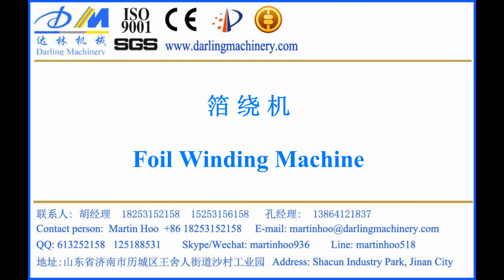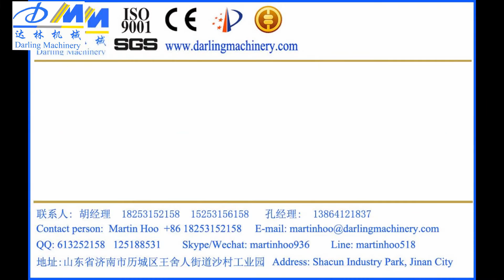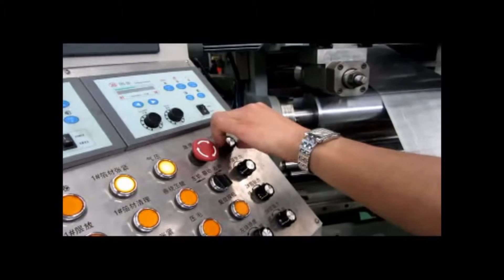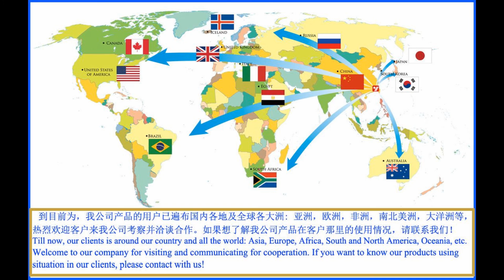Foil winding machine, Darling Machinery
Darling Machinery: BRJ Foil winding machine
Shandong Darling Machinery Equipment Group Co., Ltd.
Skype/Wechat: martinhoo936
Line: martinhoo518
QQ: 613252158